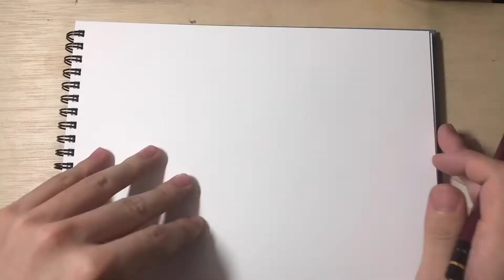芸大生が教える！デッサン 鉛筆の擦り方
仕事、案件、作品の依頼の連絡はこちらにてお願いします
ぜひ見て見てね！！ ライブで描いた絵売ってます！！

I started online shop. Please check it out if you interested in my work.
I'm seelling  my art works which i drew in Youtube Live.

I hope you enjoy my drawing.

また、ライブで描いて欲しいなど等のご要望がございましたら、ネットショップの方に権利を販売しておりますので、よろしくお願いします。